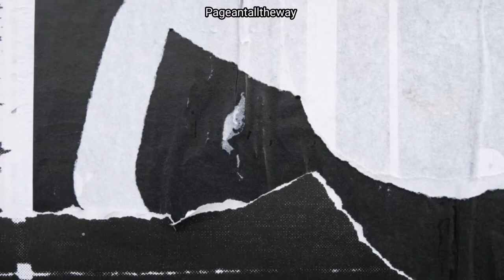Miss Universe II Gloria Diaz full performance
Gloria Maria Aspillera Diaz, professionally known as Gloria Diaz, is a Filipino multi-awarded actress of film and television, model, and beauty queen who rose to fame after being crowned Miss Universe 1969, becoming the first Filipina to hold the Miss Universe title.